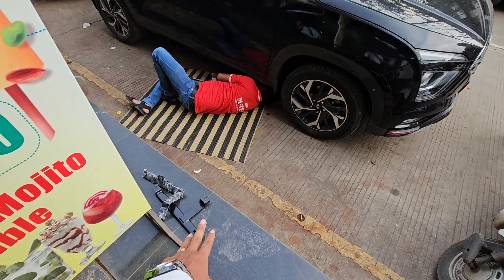Creta Side Foot Steps 🔥 Hyundai Creta M-Tek Side Foot Steps Installation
Follow On

Instagram Threads: Tushargurujiofficial